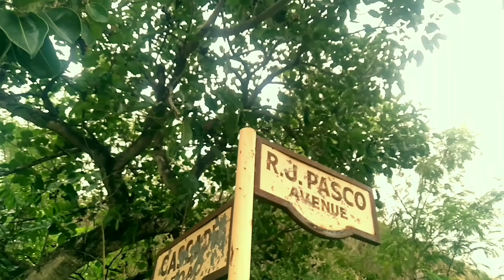Maria Cindy - GMPast x Sane Official Music video (Audio remake)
One of the God's

written by GMPast
Beat prod.by GMPast
recorded @ Mayabang records
mix & mastered by Manda baliw
videographer GMPast/Sane
video editor GMPast

Phone made MV